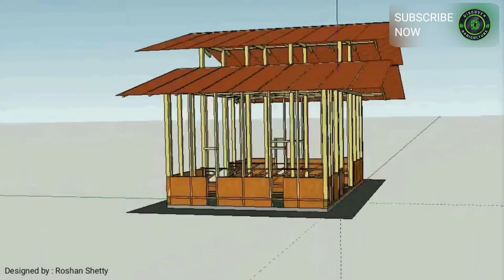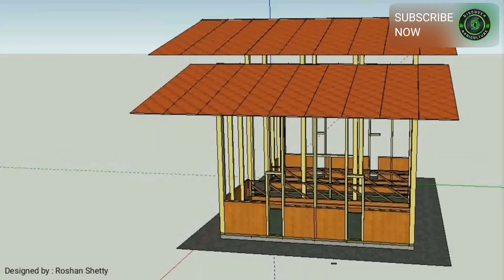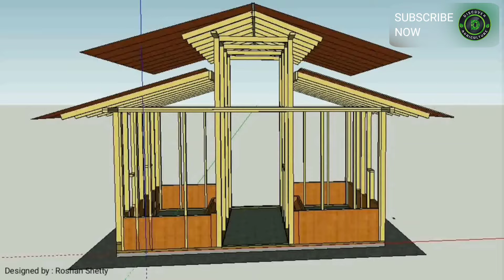Buffalo Shed Plan and Design | Dairy Shed Design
In this video we will show you the Buffalo Shed design.

Designed by : Roshan Shetty

NOTE : This channel doesn't belong to Discovery network.